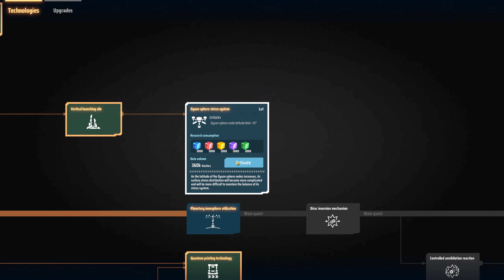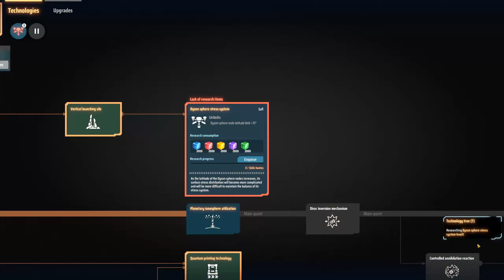Dyson Sphere Program #79 Neues Deuterium Konzept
Nach dem wir immer mehr Deuterium brauchen aber nicht genug Wasserstoff dafür haben versuchen wir mal die Effizienz zu erhöhen in dem wir wieder mit den Fractionator arbeiten. Leider passt der Aufbau noch nicht so ganz aber die sollten uns einen kleinen Deuteriumschub verschaffen ohne unsere Wasserstofftanks zu sehr zu belasten.